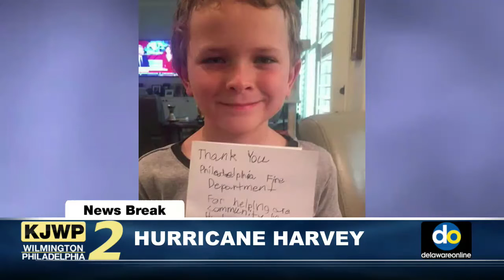KJWP Daily NewsBreaks 2:45PM - 8.30.17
KJWP NewsBreaks air weekdays at 12:45, 2:45 and 4:45.

Hurricane Harvey; Philadelphia Fire Department helps out in Texas; Military transgender policy